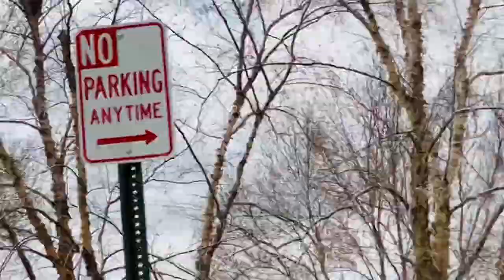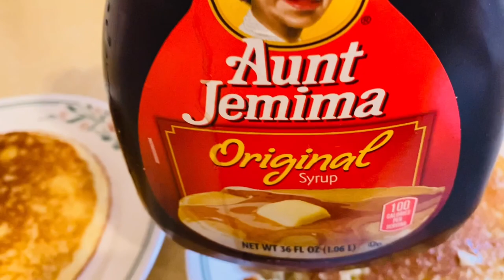FilipinoAmerican Family working